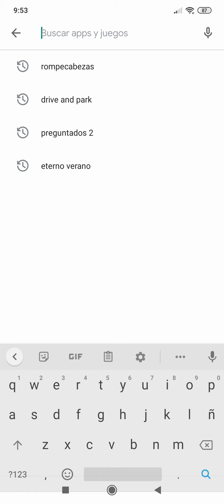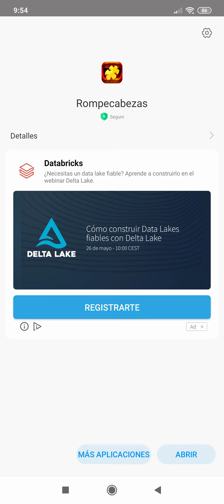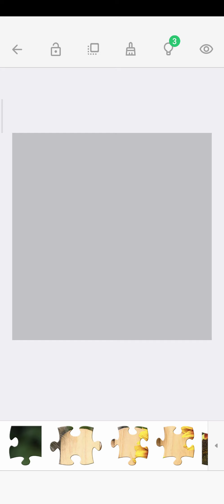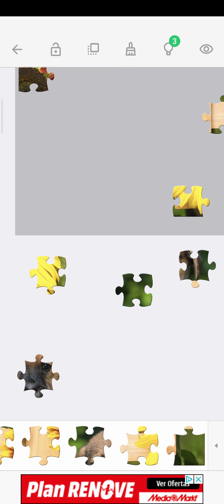Como instalar juego de rompecabezas en tu móvil